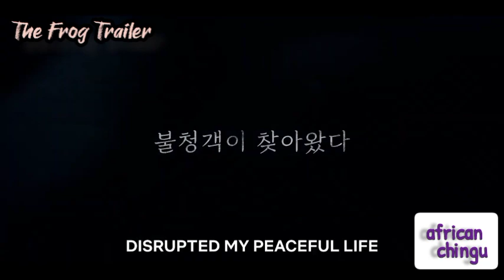TRAILER : The Frog OFFICIAL TRAILER.